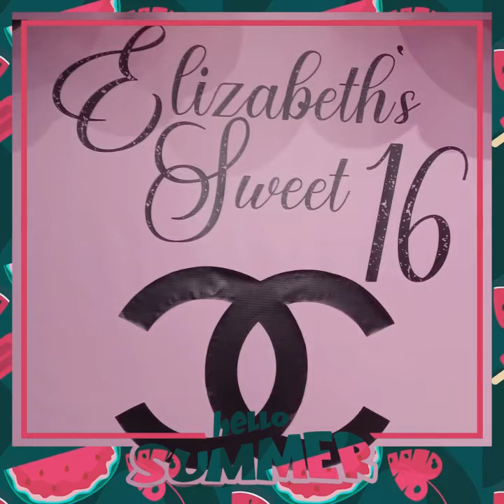Alix Ranbi Elizabeth